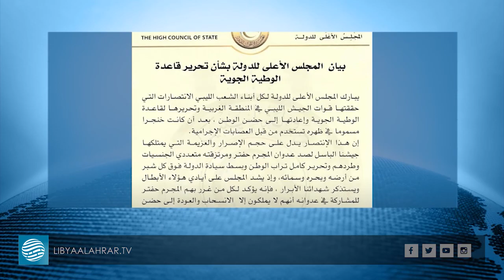ردود فعل محلية عديدة أعقبت إعلان تحرير الوطية